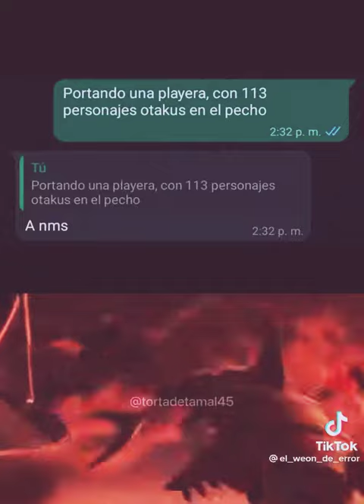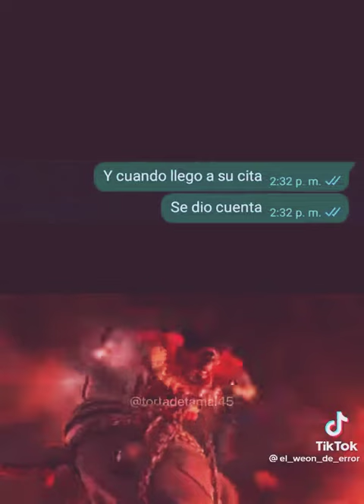lo cruel que son los furros